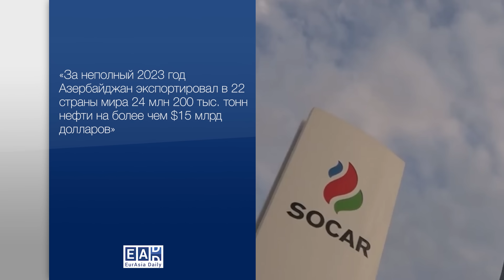Как Азербайджан и Армения решают пограничный спор. Обзор мировых СМИ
Привет. Я Даша Тарасова - ведущая программы в Фокусе.  Вашему вниманию обзор российской и зарубежной прессы об Азербайджане.
И вот главные темы:

Мирное рукопожатие. Как Алиев и Пашинян намекали на скорый мир в Санкт-Петербурге

Национальное достояние. Из чего делают азербайджанские ковры

Винная карта. Как в Азербайджане возрождают тысячелетние традиции виноделия.